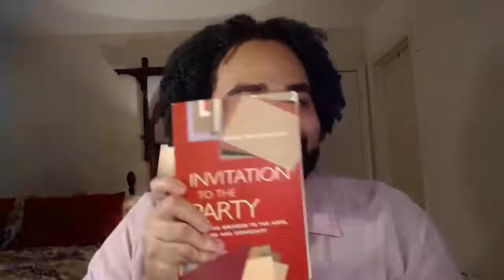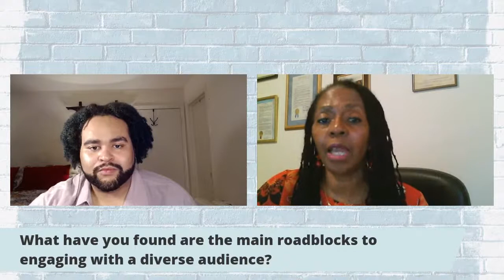Making it Stick: Successfully incorporating audience DEI initiatives in your organization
Featuring audience development expert and NYU professor, Donna Walker-Kuhne. Hosted by Elliott Paige. Join us for a discussion on institutionalizing DEI initiatives in your arts organization. How can we commit to making our community feel welcome?